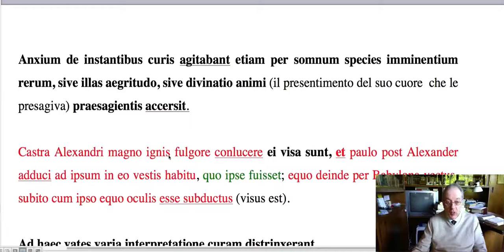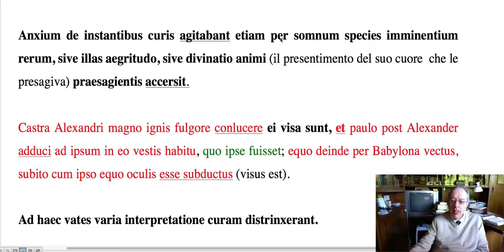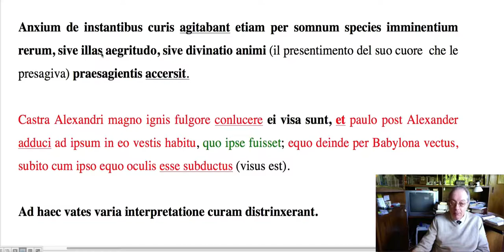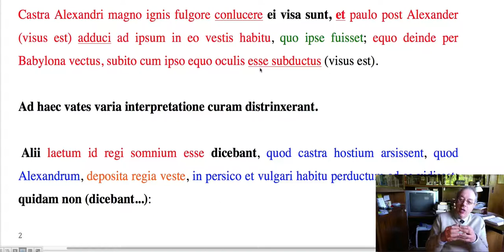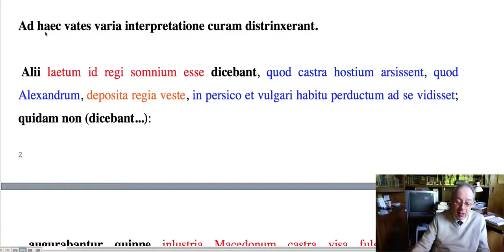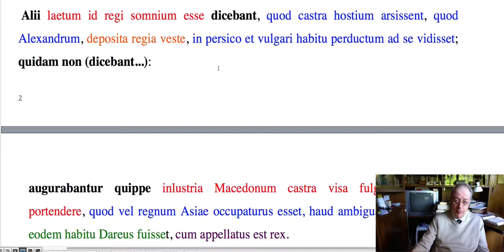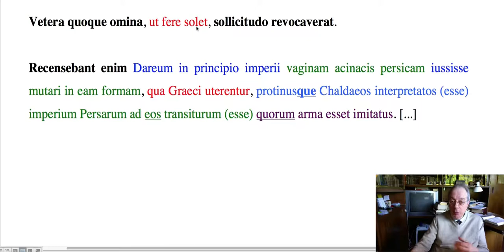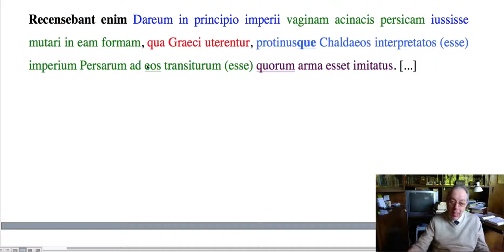Historiae Alexandri Magni, III, 2 7, Curzio Rufo: Sogni di Dario